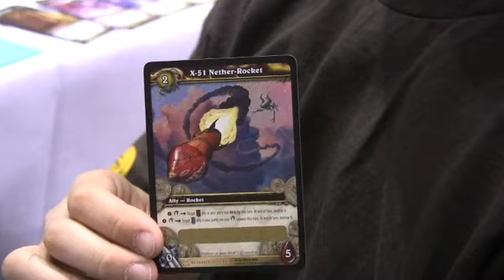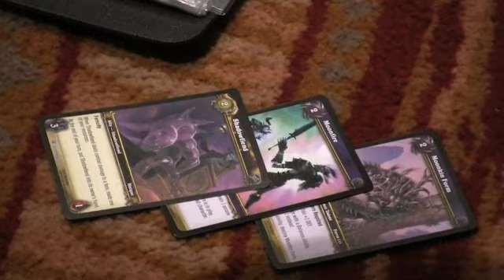World of Warcraft Trading Card Game Darkmoon Faire Columbus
The Tampakingpin in concert with Upper Deck Entertainment takes you on a tour of the World of Warcraft Trading Card Game world class event, Darkmoon Faire Columbus.  This series contains interviews with participants, action from around the event, exclusive reports from the Top 8 circle, and a 1-on-1 recap with Darkmoon Faire Champion, Billy P.